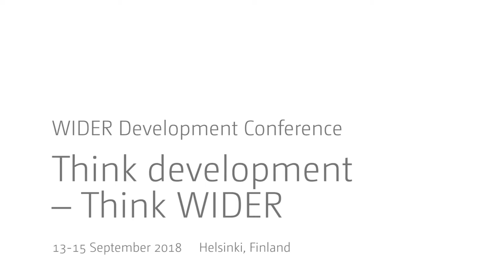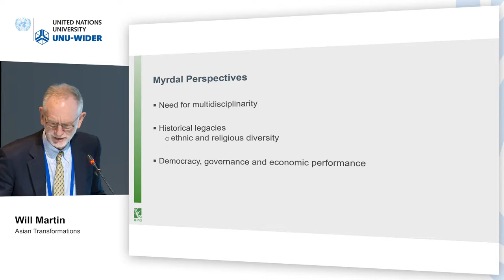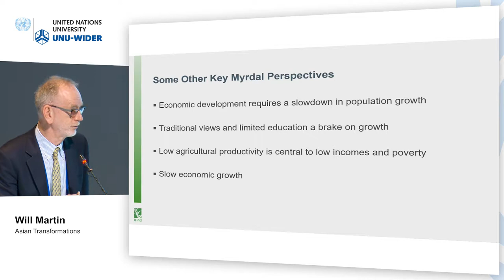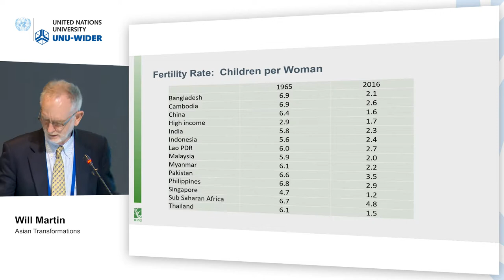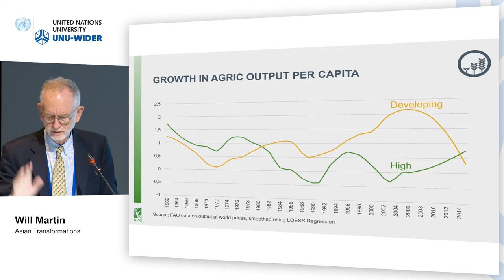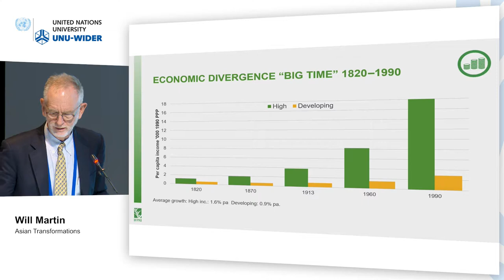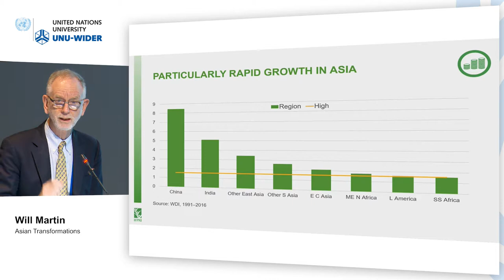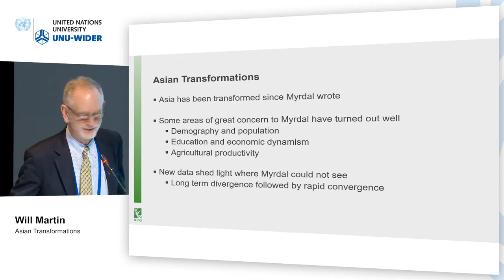Think development – Think WIDER | Parallel 4.1 - Q&A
Parallel 4.1 | Asian transformations
Discussant: Will Martin
Q&A 09:48